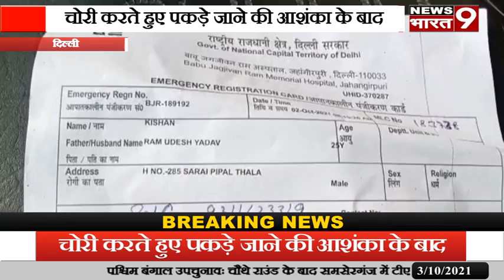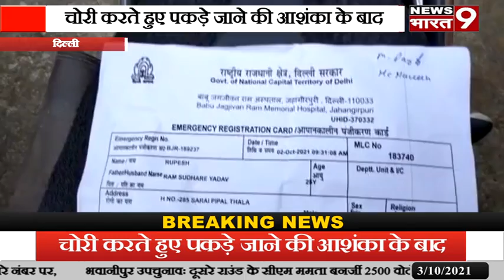दिल्ली में चोरों के हौसले बुलंद चोरी करते हुए पकड़े जाने की आशंका के बाद लोगों को चोरों ने पीटा चार